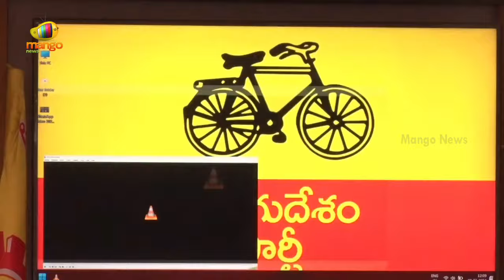TDP Leader Alapati Rajendra Prasad Satires On CM Jagan | TDP Vs YCP | AP Elections | Mango News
TDP Leader Alapati Rajendra Prasad Satires On CM Jagan.